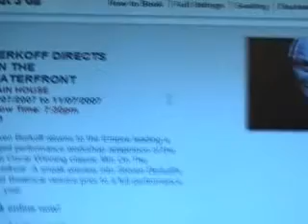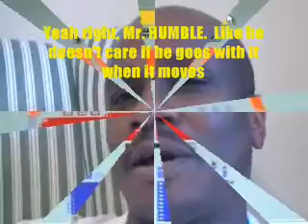Catch up: Why I'm on Video Hiatus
A few people asked what's up because I haven't posted a video for a bit.